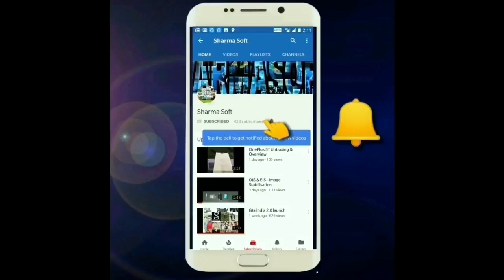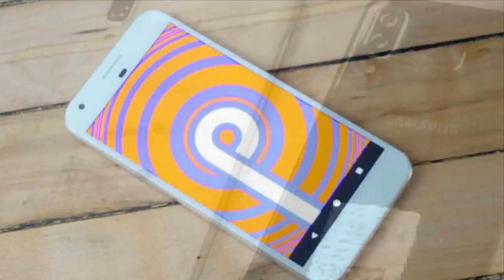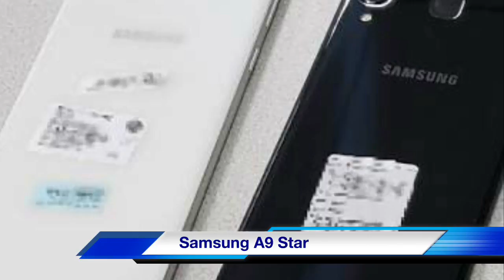SharmaSoft Survey News #68 Google Android P, Xiaomi Mi A2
Xiaomi Redmi Y2, Samsung Note 9, Google Android P, Xiaomi Mi A2, Samsung Galaxy A9 Star, Honor Play.